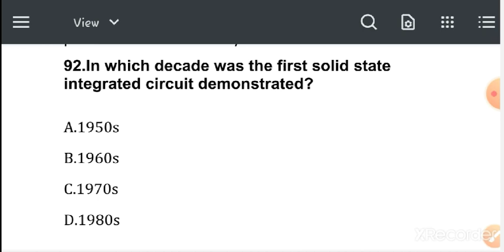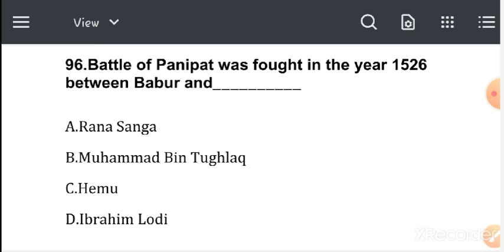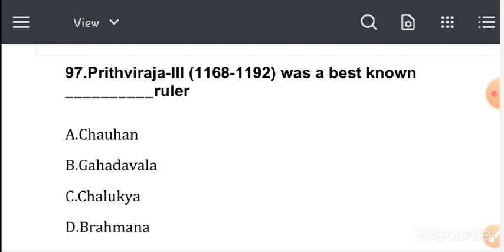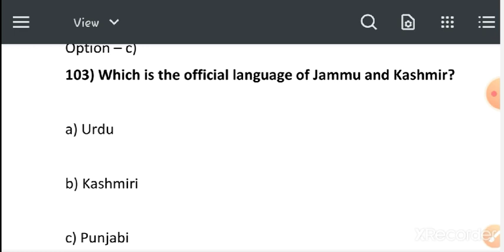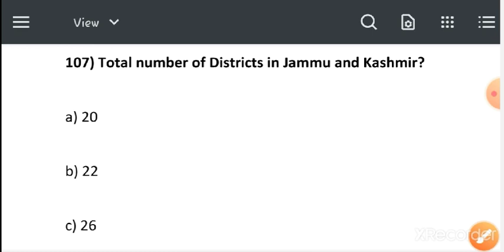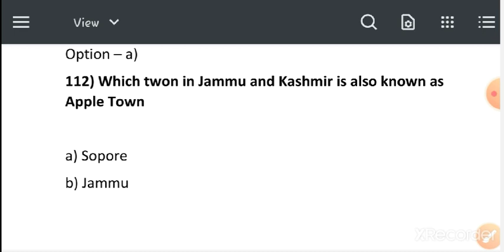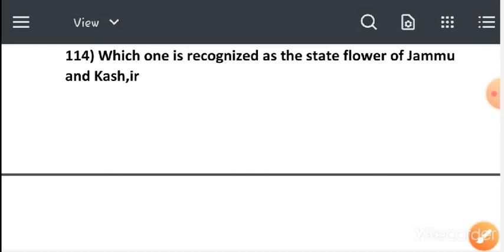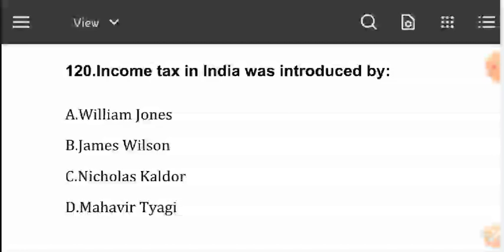1000 Mcq Series on G KNOWLEDGE |Part 4|jkssb exams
best 1000 Mcq series on general knowledge part 4